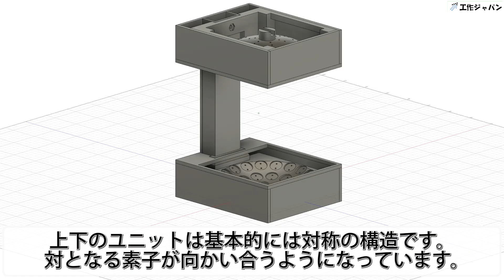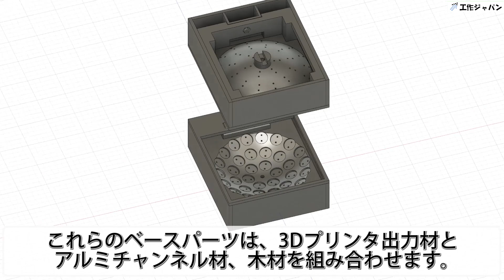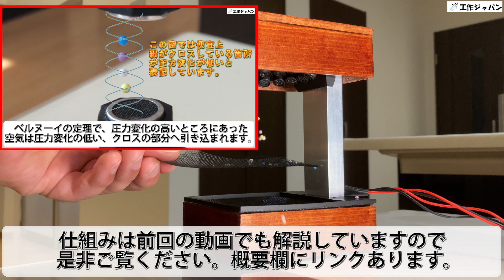大量の超音波素子で広範囲型浮揚装置を作りました。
↓原理解説付きの前作のリンクはこちら

以前、超音波浮揚装置を作りました。その時は狭い領域しか効果が出せなかったので
今回リベンジで大きいものを作ってみました。

うまく作ると水滴なども浮かべられるようなのですが、
今回は残念ながら水滴クラスは浮かびませんでした。
大量の発泡ビーズが浮かぶ様子と、たくさんの超音波素子が並んでいる様子をお楽しみください。

技術はつたないので、温かい目で見ていただけると幸いです。

※当チャンネルでは、3Dデータの配布やArduinoスケッチなどの配布は予定しておりません。

‹出てくる道具、素材›
【ANYCUBIC】Photon S　3Dプリンター
【ELEGOO】光造形3Dプリンター用 水洗いUVレジン 405nm  (白)
【理研電線】 はんだメッキ線 HLD-FSS 0.8N 軟質タイプ
【HiLetgo】Arduino Nano V3.0 ATmega328P CH340G 5V（互換品）
【HiLetgo】 L298N デュアルHブリッジモータードライバー コントローラーボード
【エーモン】エーモン ダブルコード 0,2sq
【GSIクレオス】Mr.フィニッシングサーフェイサー 1500　ブラック
【ダイソー】樹脂網戸
【N/B】アルミ製コの字チャンネル
【N/B】超音波素子　40kHz
【N/B】トグルスイッチ
【N/B】木材

‹BGM›
00:00  "Stellar Wind" by Unicorn Heads
YouTube オーディオライブラリより